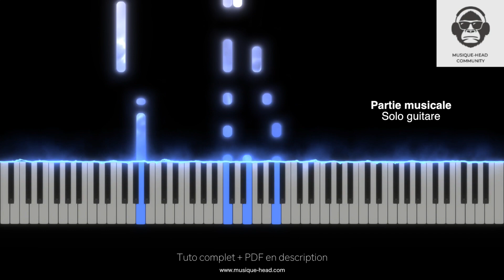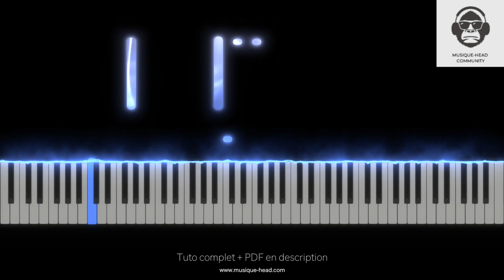PIANO FACILE - THE BEATLES - LET IT BE (Accompagnement vocal)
Découvrez comment jouer et chanter « Let It Be » de The Beatles au piano en toute simplicité ! 🎹🎤Cette vidéo met en avant une performance complète, parfaite pour les débutants et ceux qui souhaitent apprendre des chansons faciles au piano, dans leur entièreté. Vous y retrouverez les accords de piano simplifiés et une méthode accessible, sans partitions. Que vous soyez sur un piano ou un clavier, vous pourrez suivre cette démonstration étape par étape et progresser rapidement au piano. 👌🏽

- Comment combiner le jeu au piano avec le chant

📖  *FICHES PDF*
*1ère étape* : Cliquez sur le lien ci-dessous.

*2ème étape* : Cherchez l'image de la leçon.
*3ème étape* : Cliquez sur l'image pour obtenir la fiche PDF.

Tutoriel piano facile : The Beatles "Let it Be"

*00:00* Introduction
*00:24* 1er couplet
*00:51* 1er refrain
*01:05* 2ème couplet
*01:32* 2ème refrain
*02:00* Descente d'accords
*02:14* Partie musicale
*02:41* 3ème refrain
*02:55* 3ème couplet
*03:22* 4ème refrain
*03:50* Descente d'accords et fin